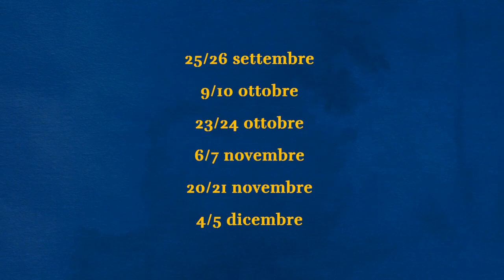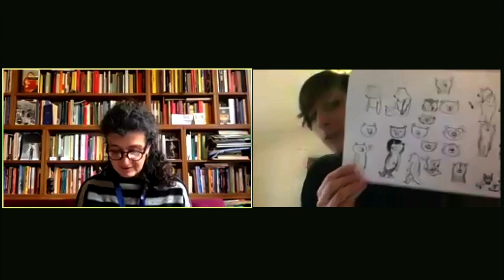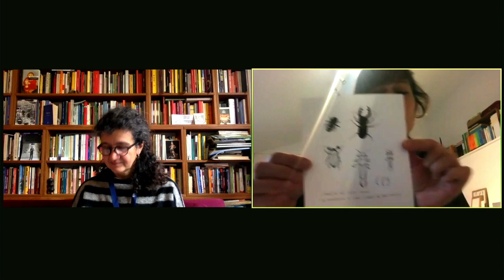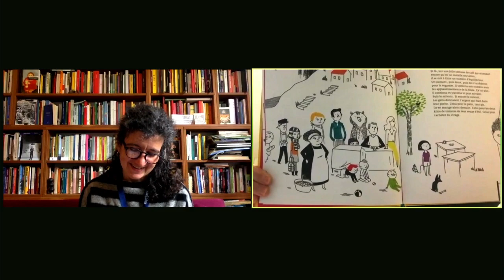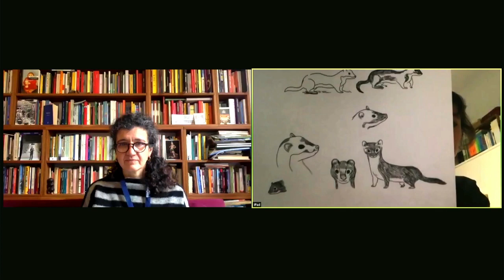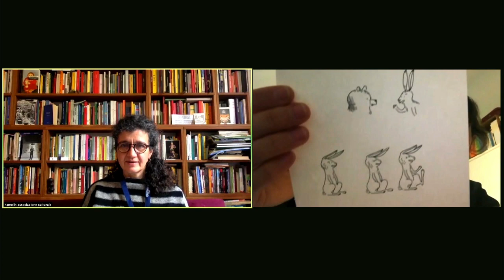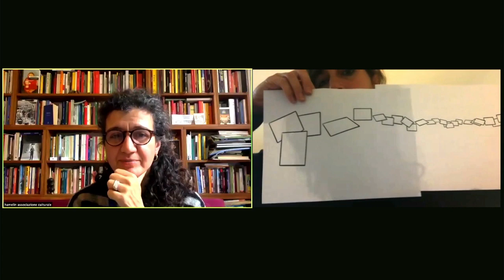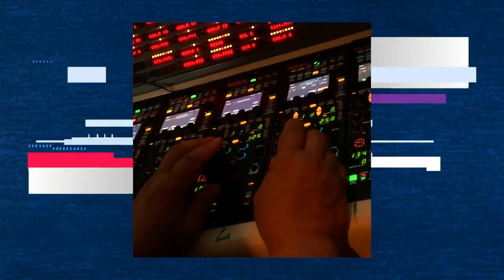BJORN E GLI ALTRI. IL FUTURO DELL'AMICIZIA